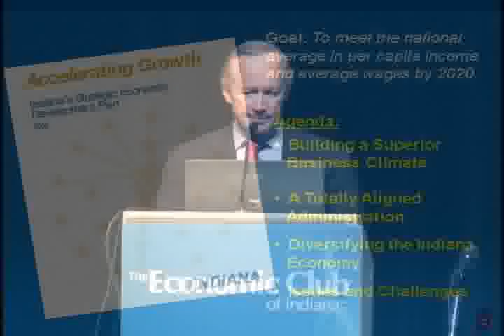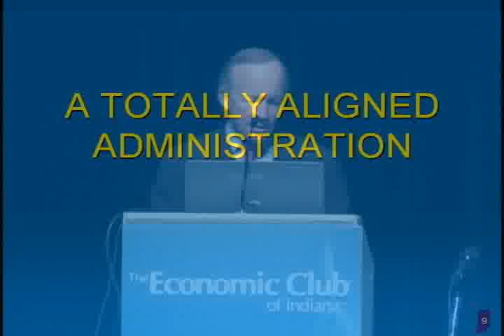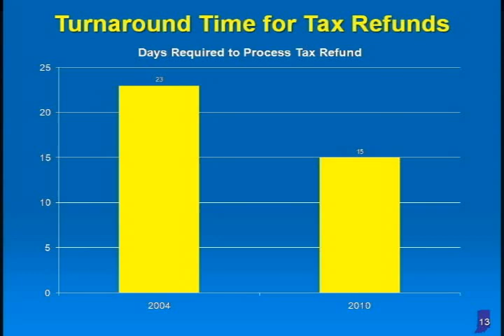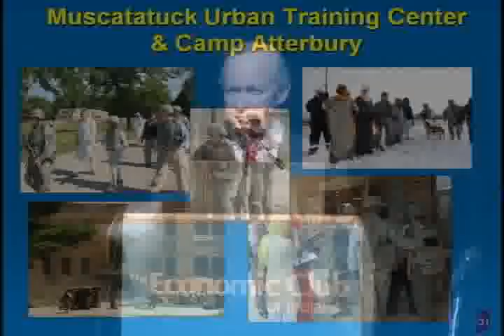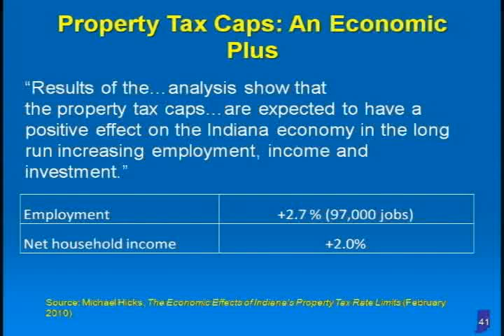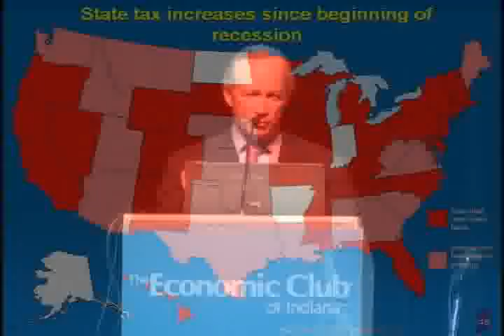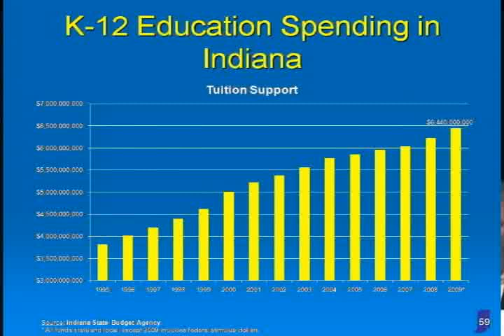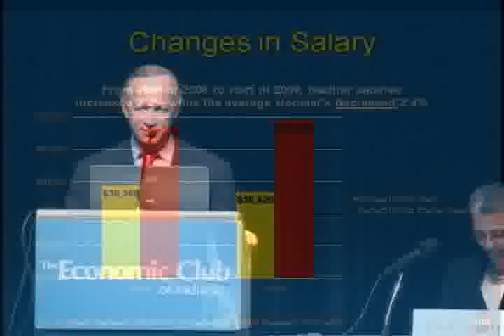Mitch Daniels: Economic Club of Indiana Luncheon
March 24, 2010- March 24, 2010- Yesterday Governor Mitch Daniels provided the keynote address at the Economic Club of Indiana's monthly luncheon. The governor's speech, entitled "Indiana's Economy and Its Prospects," covers Indiana's progress since 2005 and addresses future challenges.